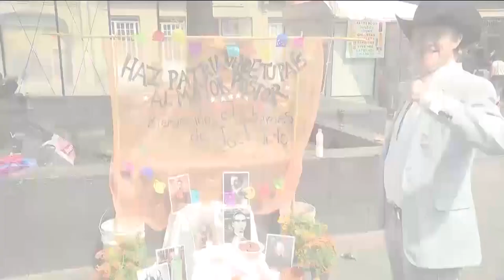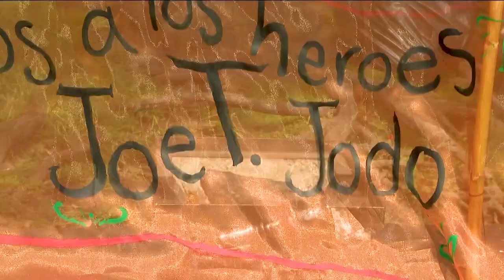El Gringo que se robó el Día de Muertos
Este Día de Muertos, Joe T. Hodo está convocando del inframundo a todos los vendepatrias de la historia...¡Para que le ayuden a retomar el control de México!
Originalmente transmitido en El Almohadazo el Noti con Fernanda Tapia.